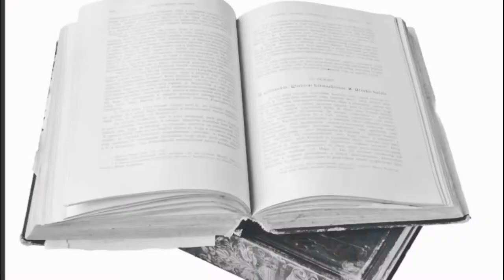Governo Castelo Branco - Repressão e os Atos institucionais 1, 2 e 3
Entenda como foram os anos de Castelo Branco como Presidente do Brasil.